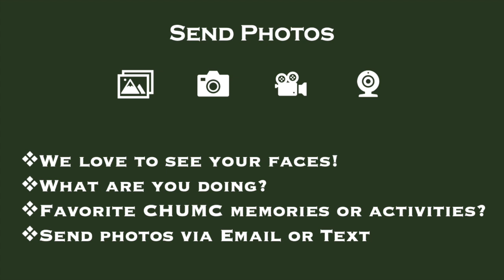Welcome to Worship! - January 3, 2021 - College Heights United Methodist Church, Lakeland, Florida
Welcome to Worship - January 3, 2021 - Epiphany Sunday - College Heights United Methodist Church, Lakeland, Florida

Sermon Source:
Michael Renninger

Confession & Pardon Source:
RevNancyG

Thom M. Shuman LectionaryLiturgies.Blogspot.com
The Book of Common Prayer, USA, 20th Century
Rev. Donna Claycomb Sokol

Title Art: The Nativity of Christ - Unknown artist - National Museum New Delhi, India

Photography: FreeImages.com, FreeBibleImages.com, Randy Johnson, Keith Dyer, Art in the Christian Tradition Pixabay.com, Unsplash.com, CreationSwap.com, Library of Congress - LOC.gov , ArtUK.org, Videvo.net, Videezy.com